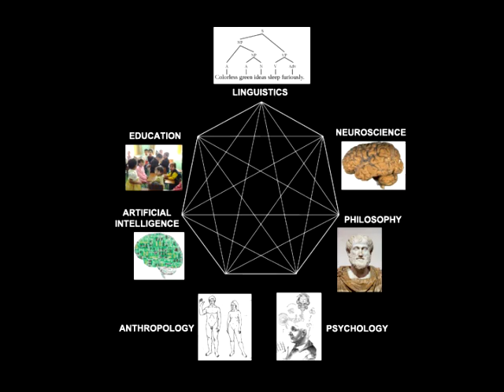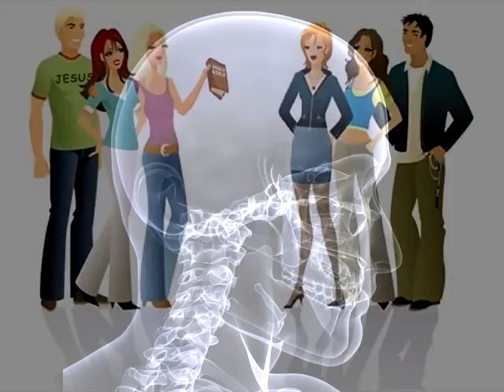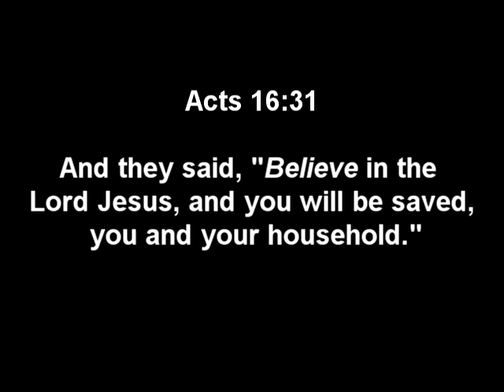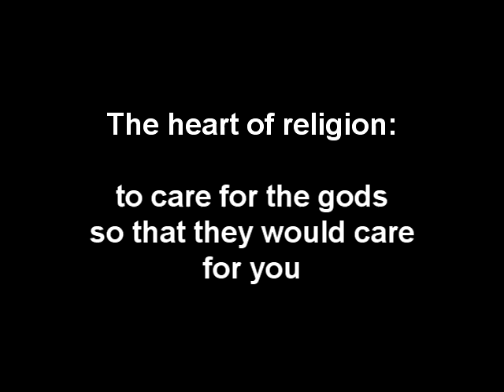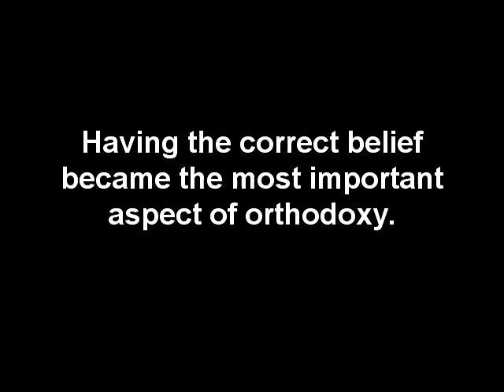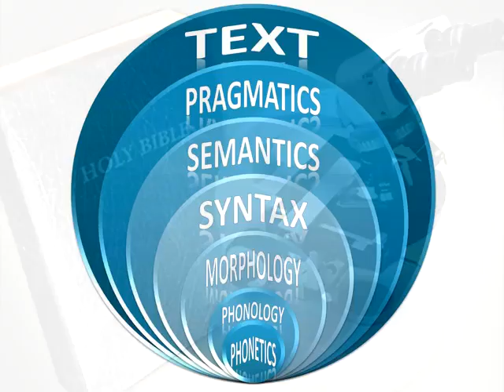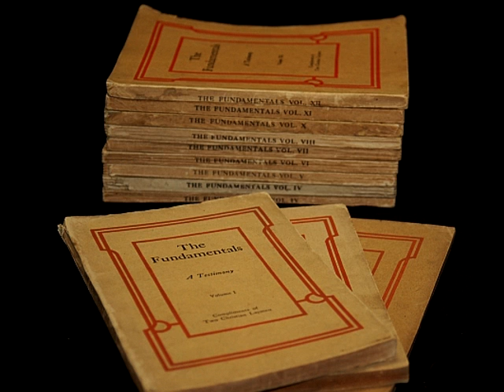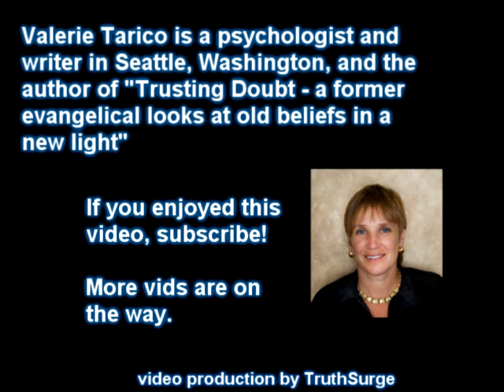Believe and Be Saved?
Christianity and Cognitive Science 1.
In Christianity right belief is the toggle that sends people to heaven or hell.  Belief is uniquely important to Christian spirituality.  That makes the psychology of belief particularly important to understanding Christianity.

Narration: Valerie Tarico
Music composed, performed and recorded by TruthSurge.
Video production by TruthSurge.